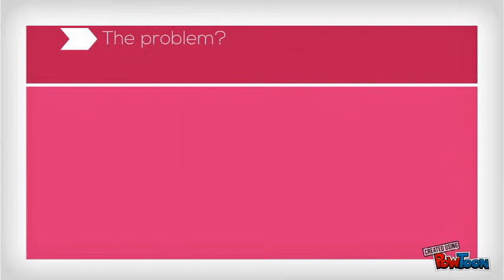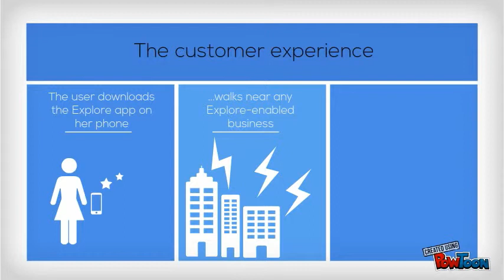Explore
A new CitiBank app, created for the CitiMobileChallenge US 2014-- Created using PowToon -- Free sign up . Make your own animated videos and animated presentations for free.  PowToon is a free tool that allows you to develop cool animated clips and animated presentations for your website, office meeting, sales pitch, nonprofit fundraiser, product launch, video resume, or anything else you could use an animated explainer video. PowToon's animation templates help you create animated presentations and animated explainer videos from scratch.  Anyone can produce awesome animations quickly with PowToon, without the cost or hassle other professional animation services require.